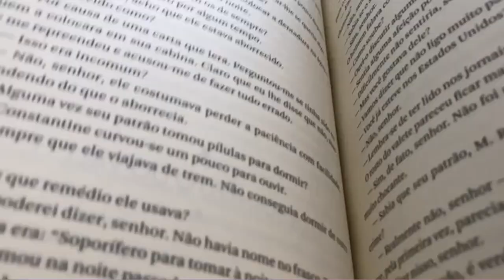O TRABALHO INTELECTUAL | Jean Guitton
Esse livro é uma leitura maravilhosa. É tão levinha, tão gostosa de se fazer. Espero que o vídeo tenha ajudado a todos!

Compre o livro (ou qualquer produto) por esse link e ajude o canal a crescer